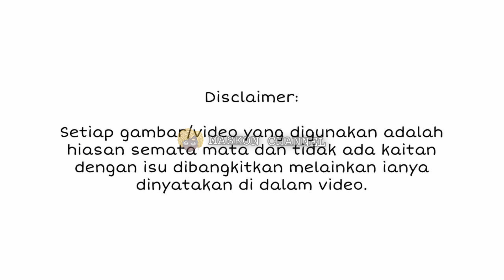MK K-CLIQUE TAYANG ‘SIX PACK’ SEKALI BENDA LAIN YANG NETIZEN PERASAN BUAT RAMAI TAK SANGKA